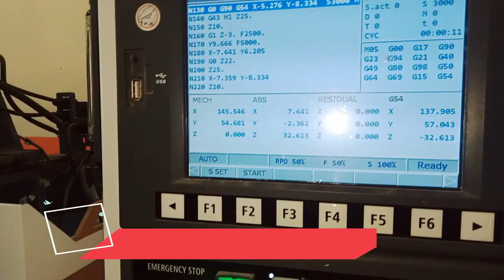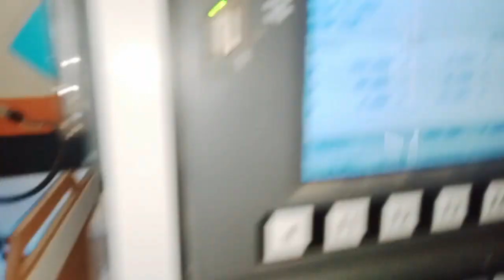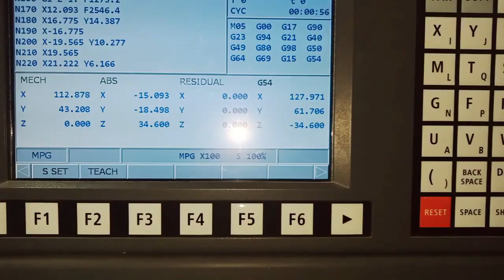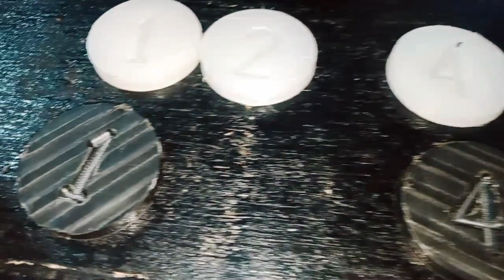PEMBUATAN COIN KARAMBOL DENGAN MESIN CNC MILLING DAN CNC TURNING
Thanks buat yang sudah ngeklik video ini
Biar anda tidak ketinggalan video terbaru dari channel ART CNC.
____________SELAMAT MENYAKSIKAN_______________